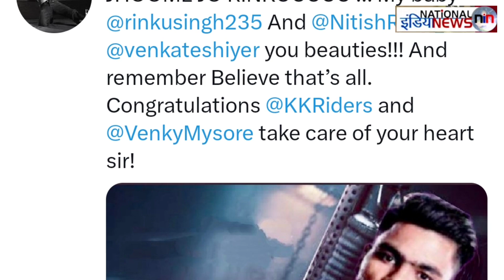IPL: 5 गेंद में 5 छक्के, रिंकू सिंह ने रचा इतिहास/ Rinku Singh